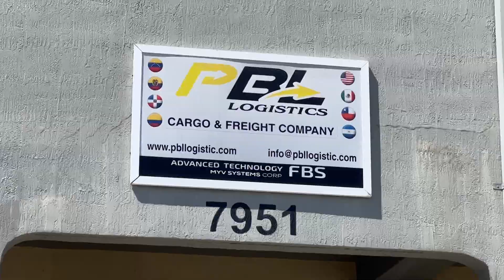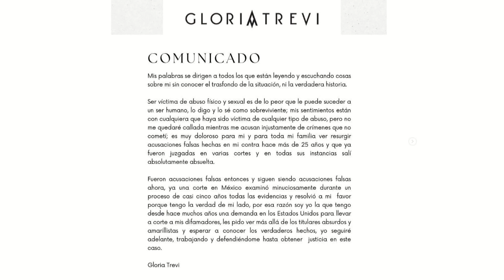Auto de detención para Gloria Trevi | Chic y Mucho Más | EVTV | 01/06/23 4/5